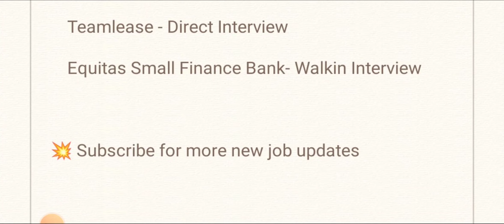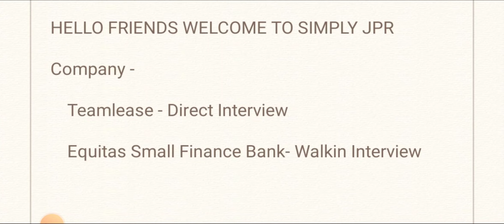💥Monthly 18,000 Salary - Permanent Job (2 Companies) - Any Degree/PG / Good Salary+Benefits Details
Apply Details 👇

Direct Interview🔥 Permanent Job (200+ Vacancy) - 10th To Any Degree/MSW/MBA/MA/Pharmacy - Details

Teamlease - Direct Interview

Location - Bangalore

Equitas Small Finance Bank- Walkin Interview

Interview location - Equitable Small Finance Bank,dindigul branch no-94, thiruvalluvar salai, Dindigul
Landmark - opposite to Raj scan